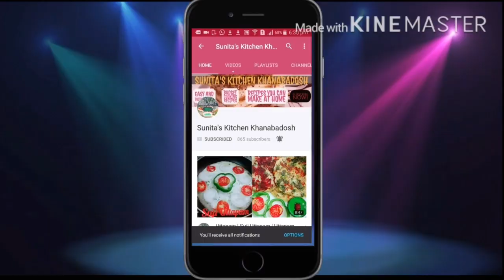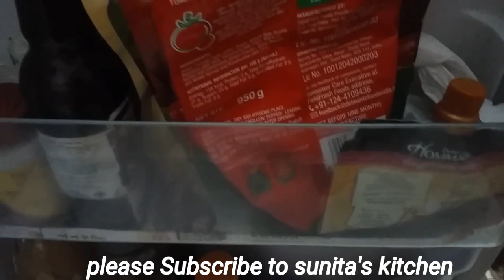Kitchen Tour | छोटे किचन को कैसे ओरगेनाईज़ करें ? Small Kitchen Organisations Idea | Kitchen Tips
Hello friends toady I am sharing a video of my kitchen tour.  How to organise small kitchen.  Kitchen arrangements with tips.
Thankyou for your precious support